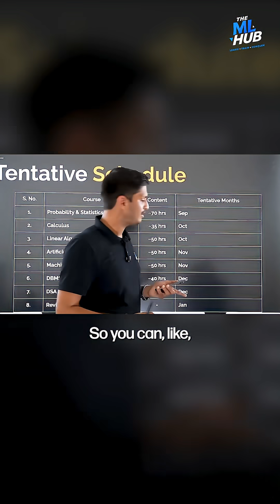⏳ We Still Have Time for GATE DA 2026 Preparation | Flat 50% Discount | The ML Hub | Jay Bansal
Are you preparing for GATE Data Science (DA) 2026? Don’t worry – you still have enough time to start your preparation and secure a top rank! 🚀

To help every aspirant, The ML Hub is offering a FLAT 50% DISCOUNT on our GATE DA 2026 Course. 🎉

🔹 Why choose The ML Hub GATE DA Course?

Complete coverage of Linear Algebra, Probability, Statistics, ML & AI

Concept + Problem-Solving + PYQs

Structured timeline for 6–12 months prep

Designed by experts for maximum efficiency

Best guidance for last-phase strategy

📌 This is the right time to begin – consistency, proper planning, and the right guidance can help you ace GATE DA 2026.

👉 Grab the offer now before it expires.